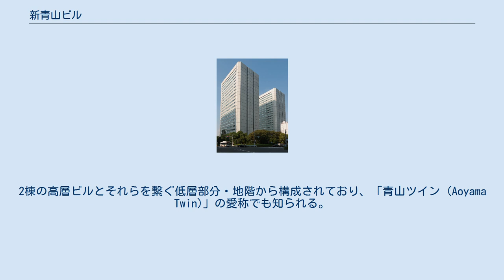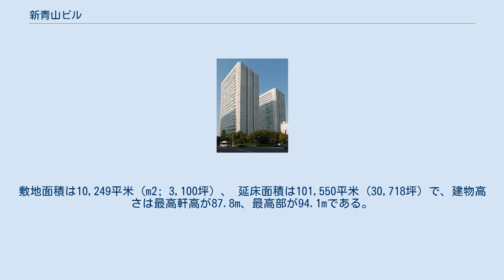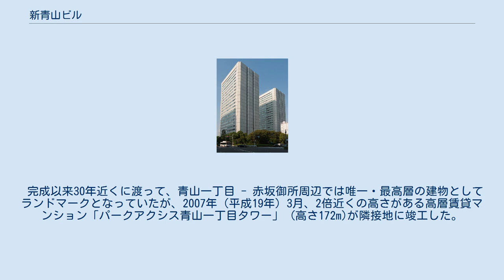新青山ビル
新青山ビル (しんあおやまビル)は、東京都港区南青山一丁目1番1号に構える屋上高87.8mの高層オフィスビルである。
2棟の高層ビルとそれらを繋ぐ低層部分・地階から構成されており、「青山ツイン (Aoyama Twin)」の愛称でも知られる。
 新青山ビル それぞれ「東館」「西館」と呼ばれる2棟のビルはいずれも地上23階・地下4階建てで、国道246号（青山通り）と都道319号線（外苑東通り）に面し、地下では地下鉄青山一丁目駅（銀座線・半蔵門線・大江戸線）に直結している。
1974年 (昭和49年)8月の東京都都市計画審議会において審議・決定された特定街区に基づいて設計されており、斜線緩和の利用によって当時としては周辺でも有数の高層建築を実現した。
構造は23階建の高層棟2棟が中央プラザを挟む形で建てられており、周辺に配置された低層店舗街の上には人工地盤が開放されている。
 設計・管理は三菱地所が行っており、1978年（昭和53年）10月に竣工した。
敷地面積は10,249平米 (m2; 3,100坪）、 延床面積は101,550平米 (30,718坪) で、建物高さは最高軒高が87.8m、最高部が94.1mである。
青山一丁目交差点の斜向かい (北青山1-2-3)には1972年（昭和47年）3月に完成した13階建てのオフィスビル、「青山ビル」があり、それに対応して「新青山ビル」の名称となった。
 完成以来30年近くに渡って、青山一丁目 - 赤坂御所周辺では唯一・最高層の建物としてランドマークとなっていたが、2007年（平成19年）3月、2倍近くの高さがある高層賃貸マンション「パークアクシス青山一丁目タワー」 (高さ172m)が隣接地に竣工した。
 ^ a b 「新青山ビルの建築と設備」　『建築設備』 Vol.29, No.12, Page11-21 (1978) ^ a b 新青山ビル 三菱地所オフィス情報（三菱地所） ^ 青山ビル 三菱地所オフィス情報（三菱地所）